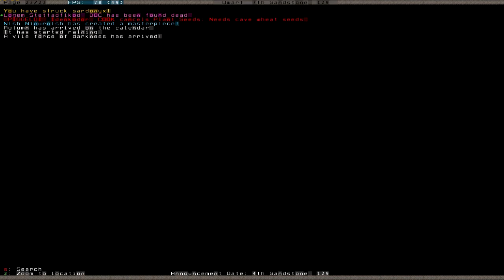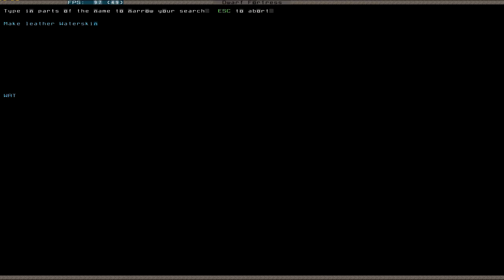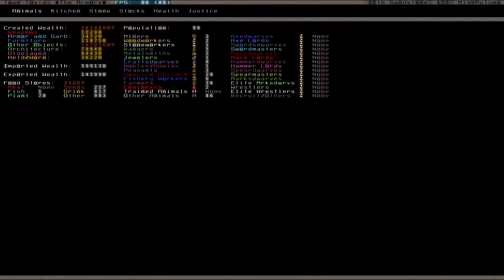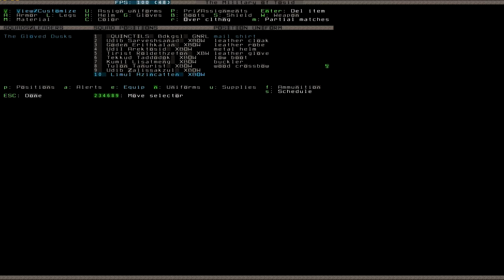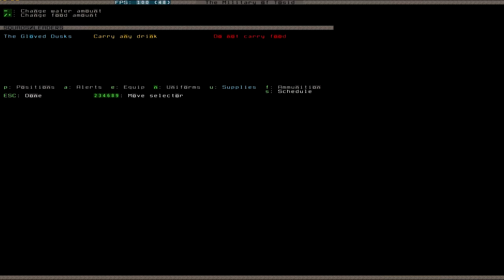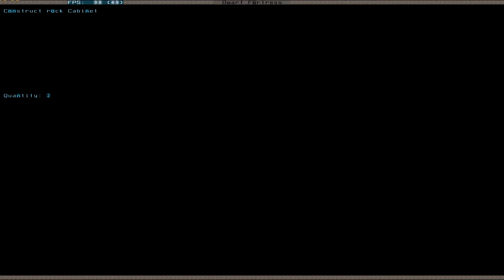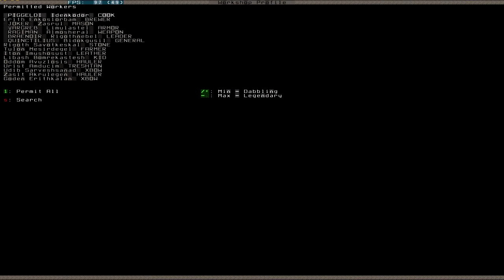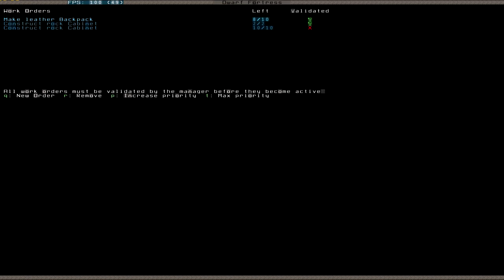Let's Play Dwarf Fortress S2 045 (Deutsch)